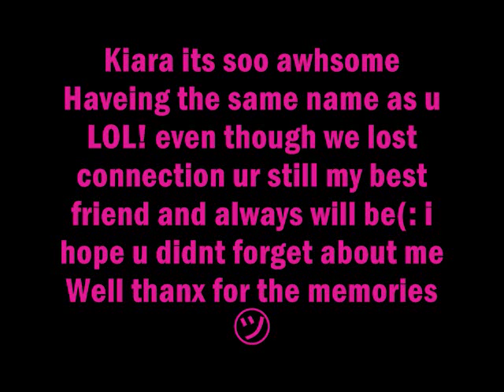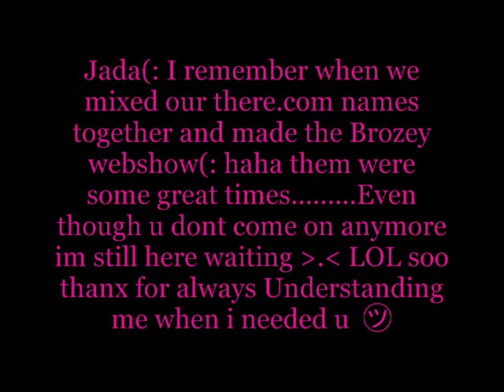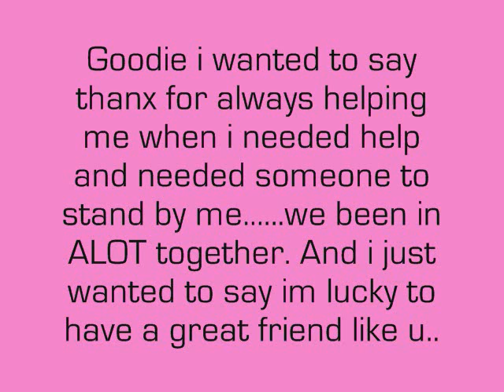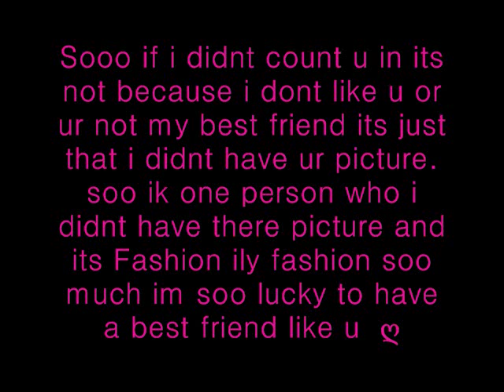Best friends ღ